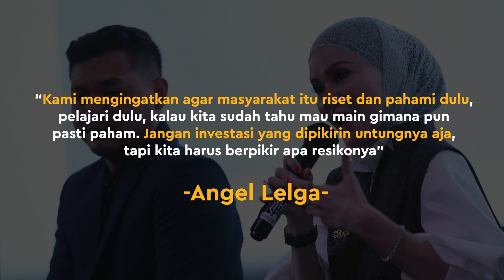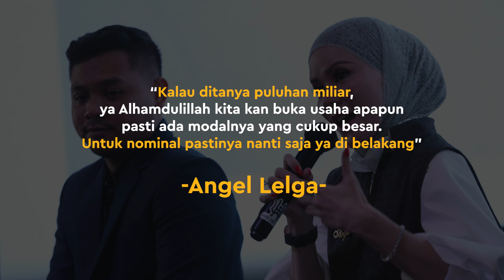Gelontorkan Uang Miliaran Rupiah, Angel Lelga Luncurkan Angel Token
KAPANLAGI.COM - Angel Lelga juga mengajak masyarakat ikut berpartisipasi dalam bisnis yang tengah digelutinya tersebut. Simak penuturan Angel Lelga selengkapnya di video berikut ini yuk, KLovers.